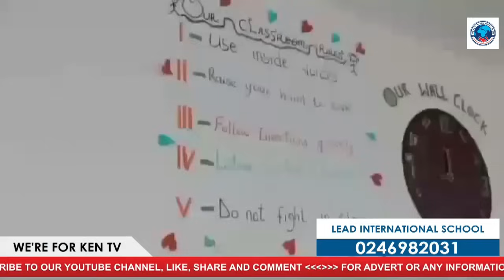BREAK! Car Dealers & Gh. Abroad Cry To Ken Agyapong Over High Port Duties